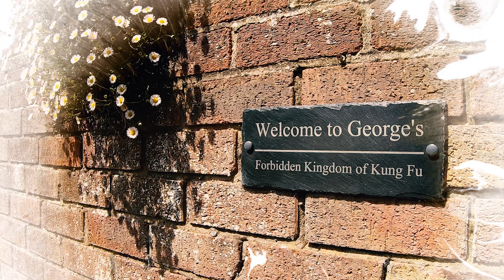BLACK MASK 黑俠 (1996) - Retrospective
(SPOILERS) To celebrate the new Eureka Video Blu-ray release of Jet Li's superhero classic, Black Mask, I take a look back at the 1996 film and those behind it!